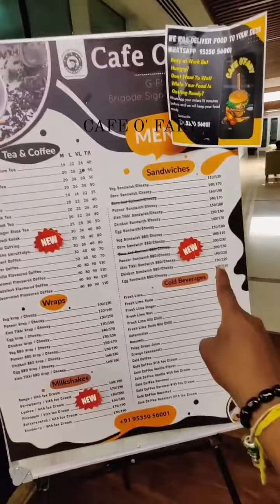Workcation option in Bangalore - hoskote - pocket friendly pricing tasty food😋 and silent atmosphere